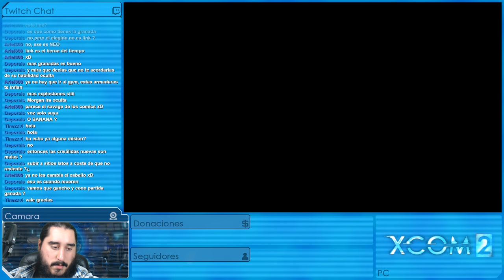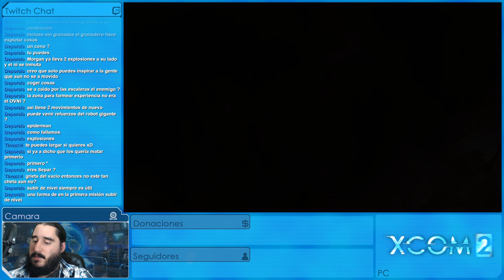XCOM 2: EDICIÓN PARA BEBÉS [ESPAÑOL] | Episodio 23 (con MODS)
Emitido en directo el Jueves 21 de Abril de 2016

MODS

PERSONAJES

SERIES ANTIGÜAS